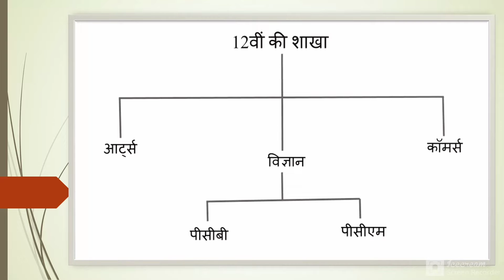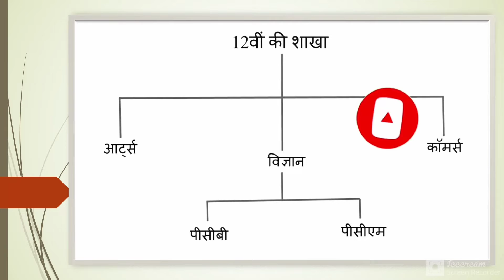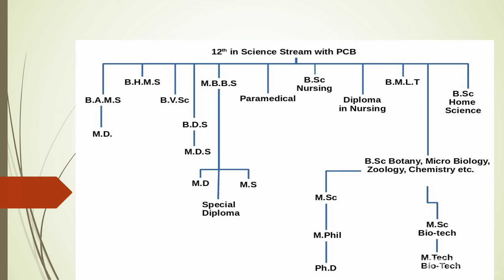PCB Career Options After 12th || What to do After 12th PCB ||12th pcb ke baad kya kare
Career options after 12th Science PCBM full details in hindi

Hello
दोस्तों इस विडियो में हमने आप लोगों को को बताया है कि Career_option_after_12th_PCB . दोस्तों किसी भी नौकरी ya course में आवेदन करने से पहले आपको सबसे पहले उसके बारे में फुल जानकारी होनी चाहिए . मित्रों इसी उद्देश्य से हमने इस प्रकार videos बनाना शुरू की जिससे की आपकी थोड़ी बहुत हेल्प हो जाये .तो दोस्तों आप को हमारे चैनल पर इसी प्रकार की विडियो मिलेगी . जिससे की उनको भी इस प्रकार की जानकारी उपलब्ध हो सके तथा हमारे चैनल QuickHelper को सब्सक्राइब करे तथा BELL icon को all पर सेट कर दे जिससे की हमारे द्वारा डाली गयी सभी विडियो की आपको सबसे पहले मिल सके/
दोस्तों हमारी  प्लेलिस्ट कुछ इस प्रकार है
1.study_Support :- दोस्तों इस प्लेलिस्ट में आप लोगों को आपकी study में सहायता से सम्बंधित विडियो मिलेगी जिससे की आपके करियर को उड़ान मिल सके/ जैसे 12वी के बाद क्या करे ?
2 .Career_Support :- दोस्तों इस प्लेलिस्ट में आप लोगो को आपको विभिन्न नौकरियों के बारे में जानकारी दी जाएगी
3 . Sarkari_Jankari :- दोस्तों इस प्लेलिस्ट में आप लोगो को सरकार की विभिन्न योजनाओ की जानकारी तथा हर फॉर्म को अप्लाई करना बताया जायेगा

4 :- OtherKnowledge :-दोस्तों इस प्लेलिस्ट में आप लोगों को बहुत सारी ज्ञानवर्धक विडियो मिलेगी जैसे फैक्ट अदि

इस विडियो में उपयोग की गयी सारी विडियो और फोटो PIXABAY & PEXELS  वेबसाइट से ली गयी है